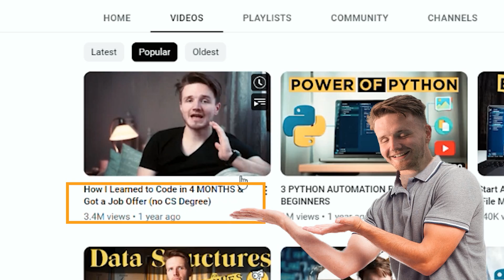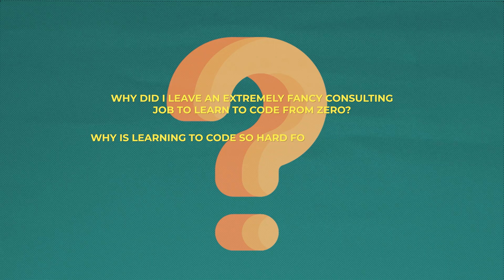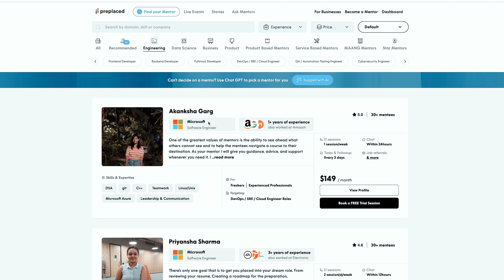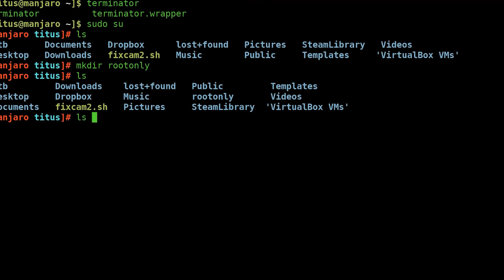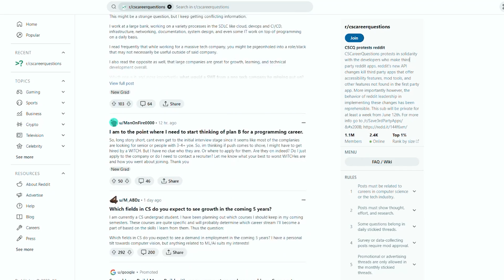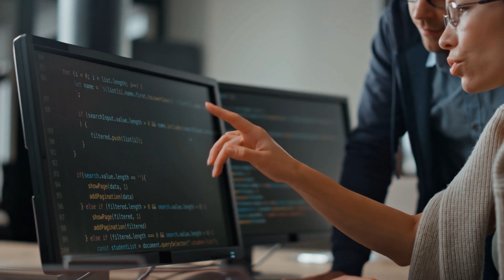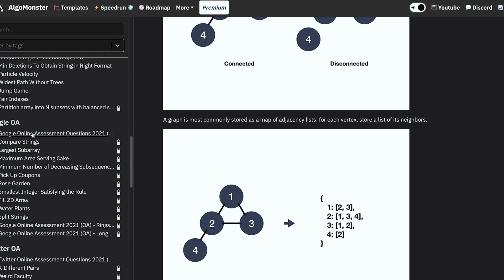How I Became a Software Engineer in 4 Months with no CS Degree (Honest Truth)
This is how I learned to code from scratch and got a job offer as a software engineer in just 4 months of writing my first line of code

No, I don’t have a fancy CS degree, and I did this all on my own using the internet.

I made a video on this topic before which is today still the most successful video on this channel, but now 1.5 years after making that video, I have discovered some things I would actually do differently to do this even faster and with a lot less pain.

🧠 Sign Up to my Newsletter & Get my FREE Online Computer Science Degree Template

CHAPTERS
0:00 Intro
0:52 My Journey
2:17 What I wish I had [Sponsor]
3:25 How I overcame the struggle to learn coding
5:38 How I got a Job
7:17 How to maximize your chances of success